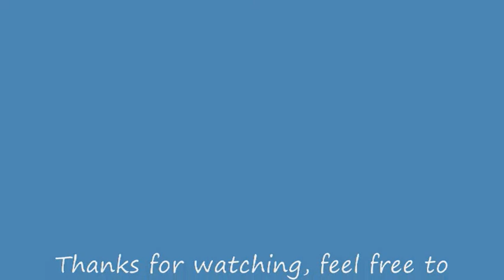2.2m Yak 54 rc plane - Part 2 of 2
See part 1 for description...